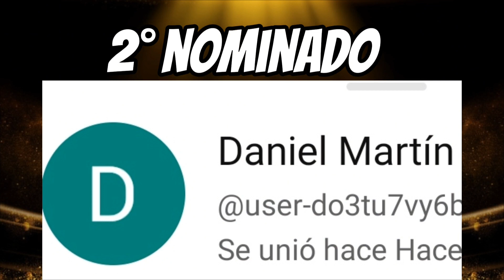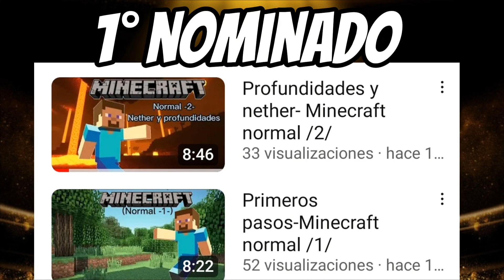JIVA AWARD'S 2023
lo siento por la calidad de los vídeos